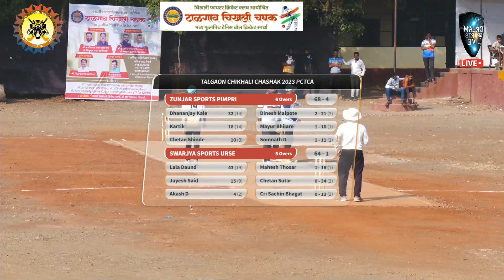HIGHLIGHTS| SEMI FINAL JUNJHAR SPORTS PIMPRI vs SWARAJYA SPORTS URSE MAVAL| CHIKHALI| DREAM SPORTS